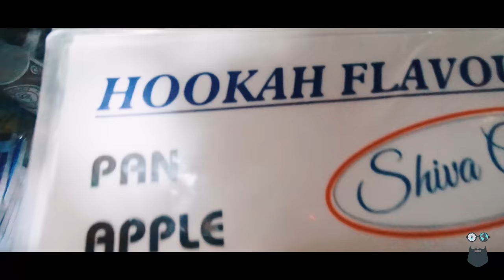Monsoon trek in mcleodganj (2018) | Travel Vlog 4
Bhagsu fall and triund trek. :)

Mirrorless camera I use
Main lens

Wanna go on a trip with me?

for upcoming trips.